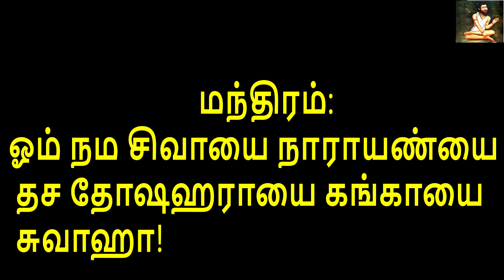9 முறை இந்த மந்திரம் சொல்லி குளித்துப்பாருங்கள் பிறகு நடக்கும் மாற்றத்தை | Sattaimuni Nathar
9 முறை இந்த மந்திரம் சொல்லி குளித்துப்பாருங்கள் பிறகு நடக்கும் மாற்றத்தை | Sattaimuni Nathar

Channel Link